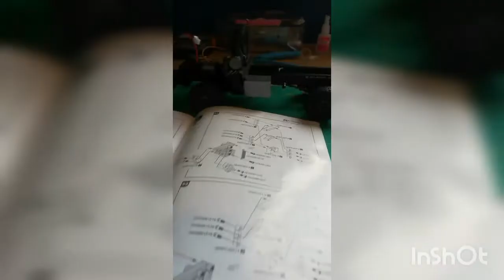OH32M01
Buenas, es un camion con mucho mucho detalle, tarde como unas 10 horas de montaje.